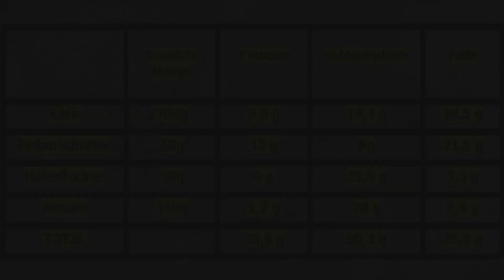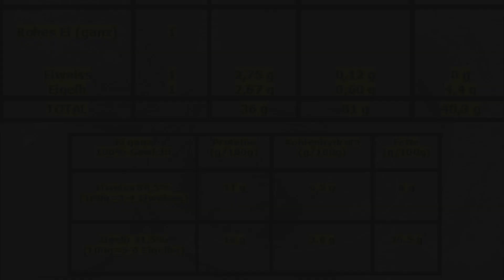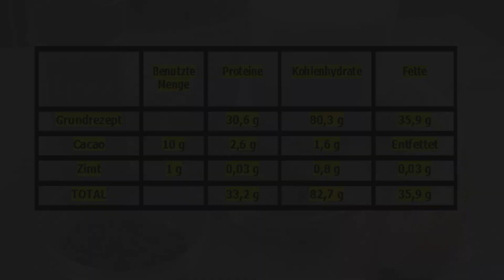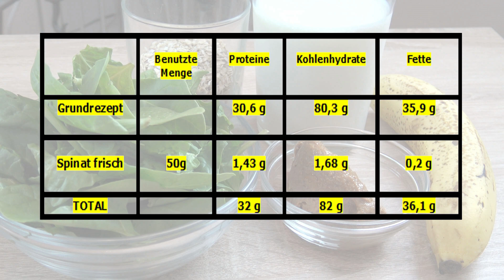Eigenes WHEY PROTEIN – mit rezepten von PROBIOTISCHEN Proteinshakes (in deutscher Sprache)